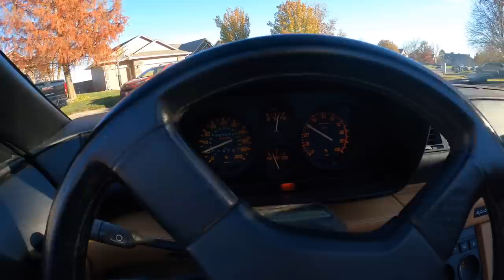Buying 3 cheap exotic cars on Black Friday!!! ANOTHER FERRARI 348?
Car Issues S2 is LIVE on @MotorTrendPlus, and starts with a Firebird Trans-Am that literally catches fire!. I'm so proud of this season, and you can see all 10 episodes for only 99 cents a month for 6 months by clicking

Pre-order the Hoovie-Racer shirt with metallic gold stripes, shipping in early December!